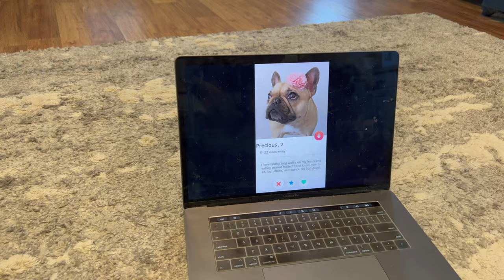I Recorded A Rap Song About My Frenchie.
This is an original song I wrote and recorded about Rolly the bulldog's tricks and habits. He is a very spoiled puppy, and he wanted his own theme song, so I created this for him. I call the song Red Rover. If you enjoy the song/video, please share it with a Frenchie lover you know!